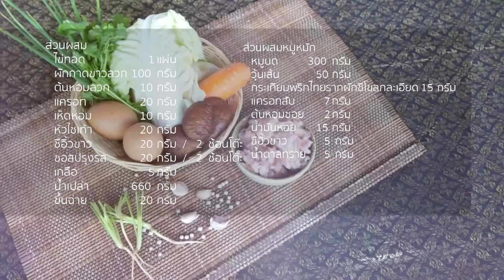04 สองอนงค์ลงน้ำ